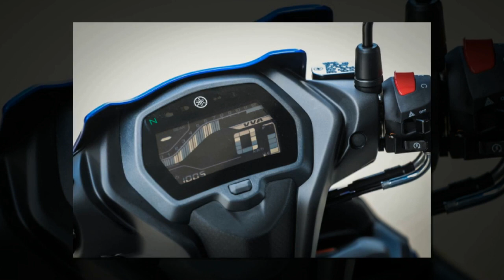Tin nhanh 24/7 - Cận cảnh Yamaha Exciter 155 VVA 2022 ra mắt tại Thái Lan, giá 47,5 triệu đồng.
Phiên bản mới Exciter 155 VVA 2022 có cách phối màu đặc biệt và làm hài lòng người dùng với bề ngoài thể thao ấn tượng.